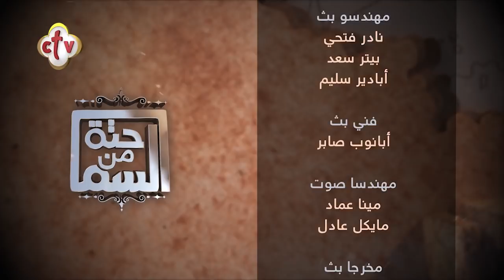لقاء خاص مع نيافة الأنبا أنطونيوس بمناسبة عيد القيامة المجيد | حتة من السما | إسحق يونان وهبة كميل